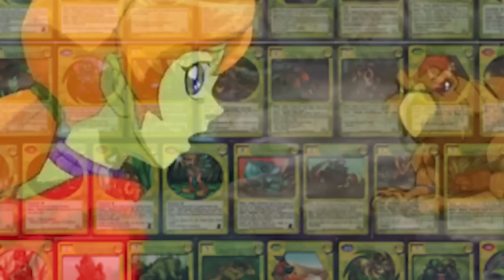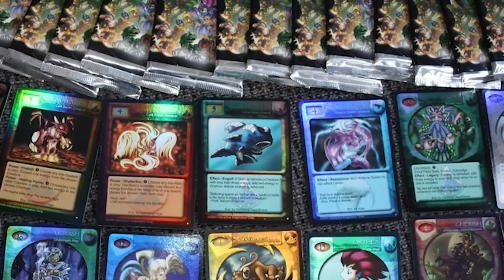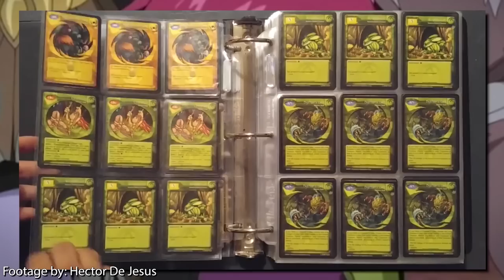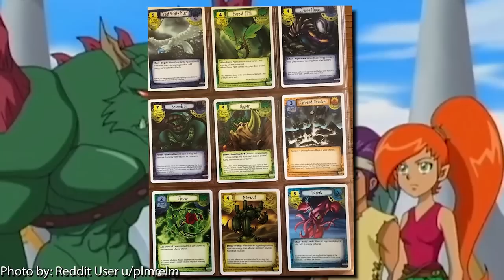WAIT... Remember Magi-Nation?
Magi-Nation may have only started out as a card game, but it quickly expanded into a video game for the game boy color that would introduce us to another world. Years later, a show for Magi-Nation would come to be where we get some major and smaller changes from the source material from the card game and video game but tried to capture what other similar franchises at the time had. Let's check out everything Magi-Nation has to offer!

Written By: Jordan Fringe & Christine Parshall
Edited By: Jordan Fringe & David Strickland
Gameplay Captured by: Jackson S.
Channel Art By: Jerry Meehan